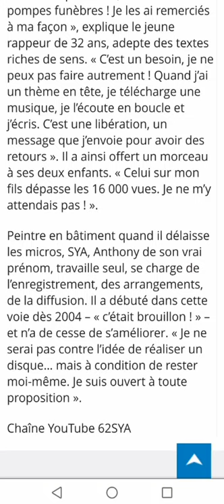Article dans le journal " l'avenir de l'artois"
Voici après l'interview téléphonique réaliser par un journaliste de la rédaction de l'avenir de l'artois l'article concernant mon titre "Coronavirus", article visible aussi dans l'édition papier du 11juin2020. Bonne lecture et merci pour votre soutien.
Remerciements spéciaux à Marie Paule et Philippe pour l'appuie technique concernant cette vidéo.